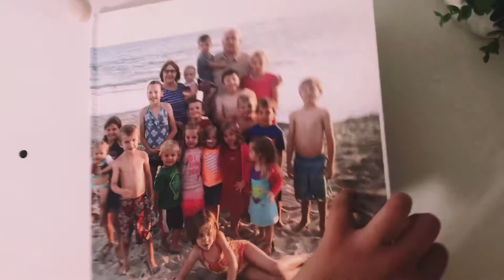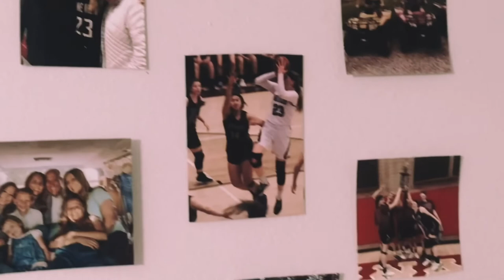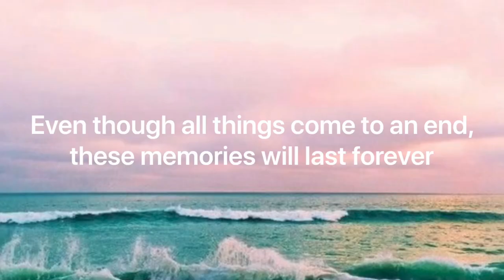My Passion Project